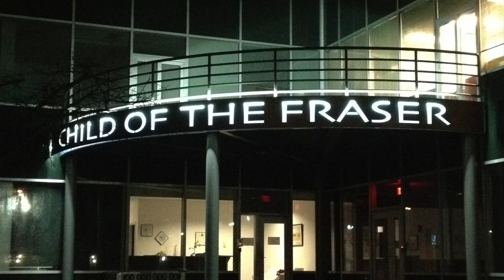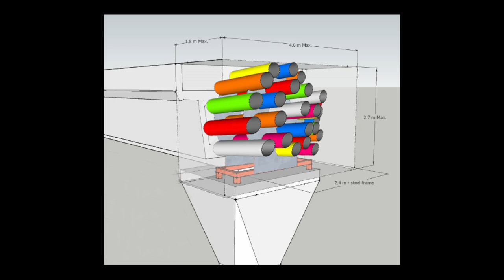City as Site: Public Art in Richmond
City as Site: Public Art in Richmond is the first exhibition to highlight the City of Richmond’s Public Art Program, initiated in 1997 “to create a public art collection of the highest quality through a fair and open selection process advised by independent arms-length panels of art and design professionals and community input.”  Curated by Richmond Art Gallery Director Rachel Rosenfield Lafo, the exhibition will feature several diverse public art projects representing the different ways public art is funded in Richmond – through civic funding, private development, community projects, and the program’s newer series of temporary projects and socially engaged artist performances. The exhibition features projects by Glen Andersen, Nicole Dextras, Janet Echelman, Jacqueline Metz and Nancy Chew, and Carlyn Yandle. In addition to including models, drawings, videos, large-scale photographs, and related information about the artists and their work, the exhibition will visually document many additional works of public art in the City.

This interview features Glen Andersen, Nicole Dextras, Jacqueline Metz, Nancy Chew, and Carlyn Yandle.  To see an interview with Janet Echelman,

This video was produced by the Richmond Art Gallery as part of our education and public programming, with support from Metro Vancouver and the City of Richmond.

Richmond Art Gallery
7700 Minoru Gate, Richmond, BC, Canada